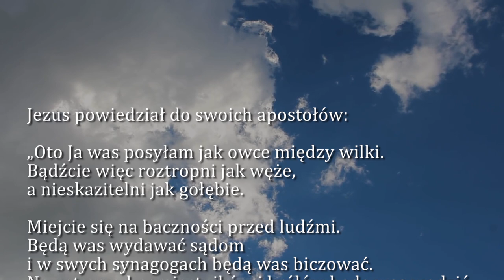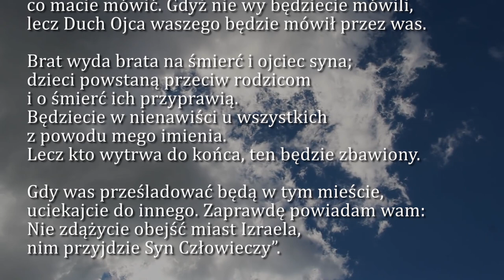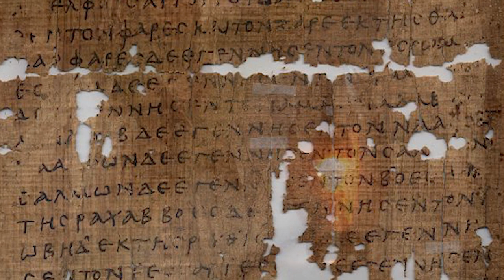Dobra Nowina na dziś | 9 lipca - Piątek, XIV tyg. zwykłego